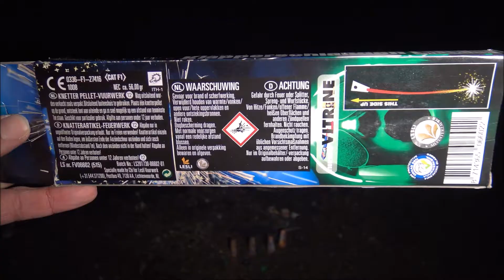Klapperschlangen - LESLI - Kat 1 Knallpeitschen / Crackling Whip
2,99 € bei BR-Postenhandel, Norderstedt _____________________________________________________________________________
MEIN EQUIPMENT: